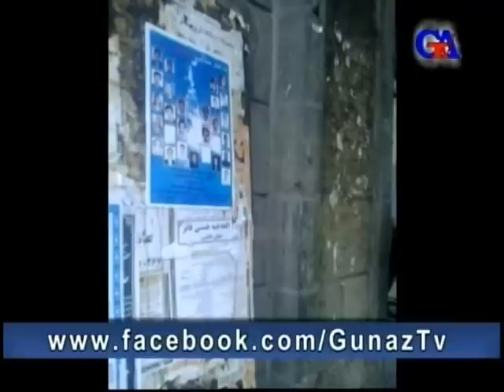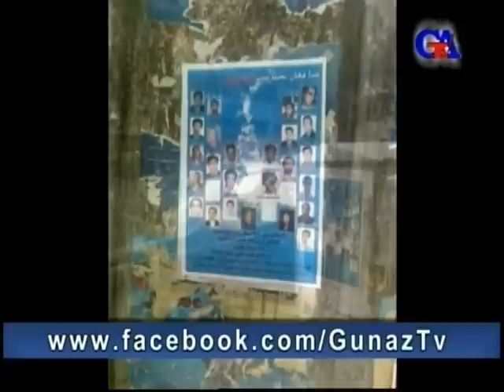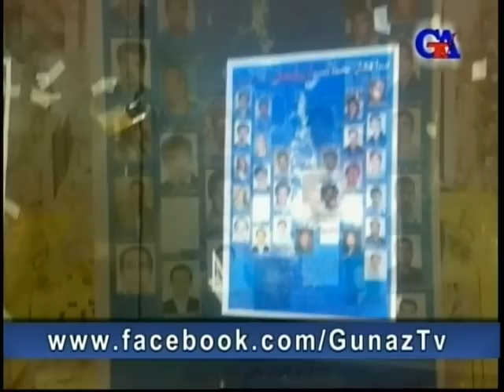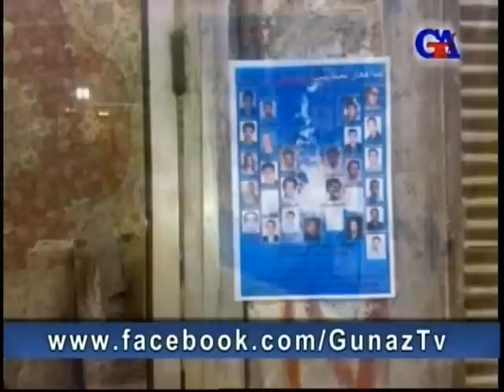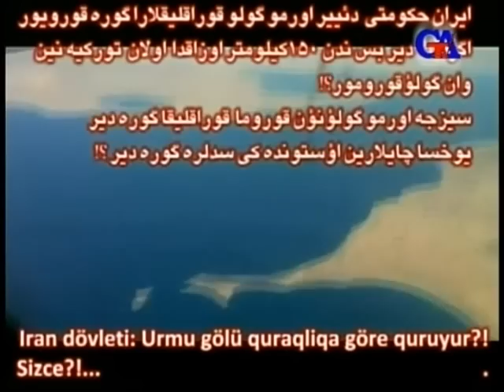Günaztv Sep.27.2011-ci il GAMAC-ın BMT İnsanhaqları Şurası ilə görüşü-2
Günaztv Sep.27.2011-ci il GAMAC-ın BMT İnsanhaqları Şurası ilə görüşü-2 gunaztv gunaz canli Əhməd Obalı